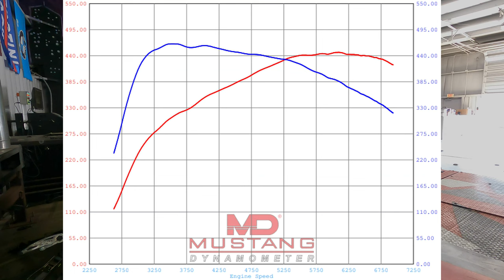2018 BMW M2 Dyno Tune - Chicane Motorsport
2018 BMW M2 Dyno Tune - 447whp/465wtq
Dinan Turbo w/e85 Track Tune